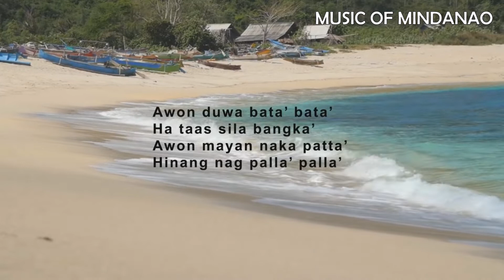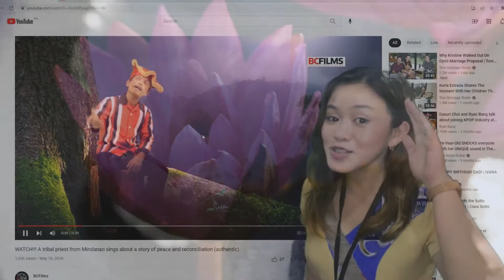Music 7 II Quarter 3 II Music in Mindanao